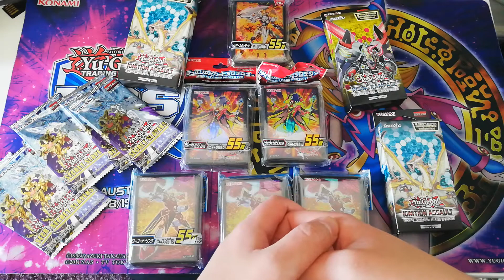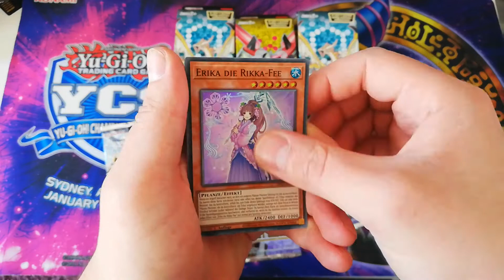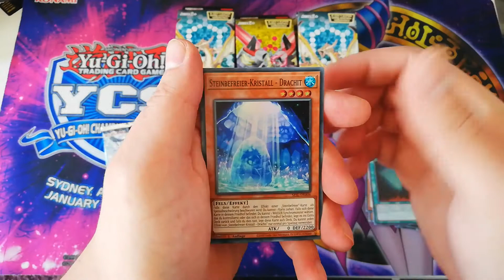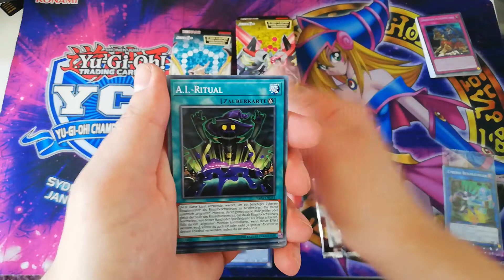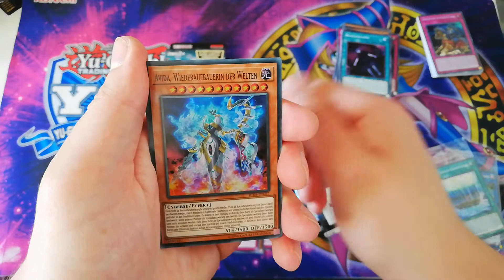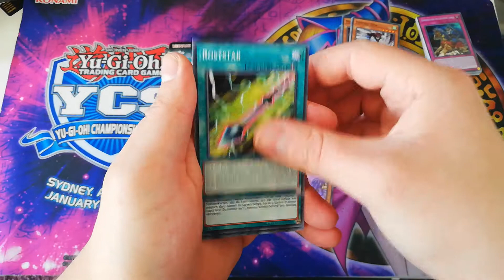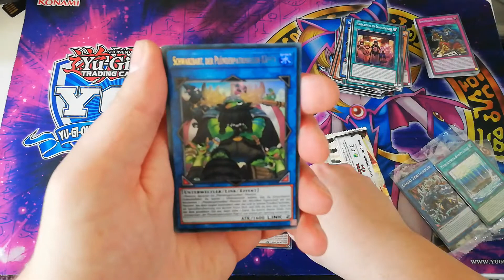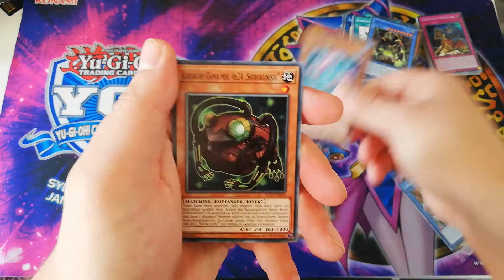Yu-Gi-Oh Random Packs Opening + GIVEAWAY JAP SLEEVES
Vielen lieben dank an alle die hier und Folgen und sich gerne unsere Videos anschauen.
Wir verlosen diese Sleeves an euch als Dankeschön.
Wie ihr mitmachen könnt?
Teilt dieses Video mit Euren Freunden und Schreibt in den Kommentaren.
Alle die hier Kommentieren werden an der Verlosung teil nehmen.
Die Auslosung ist nächste Woche Freitag und der Gewinner wird bei Facebook auf unserer Seite bekannt gegeben (link unten in der beschreibung).

Wir danken euch alle ganz herzlich.
Bleibt gesund